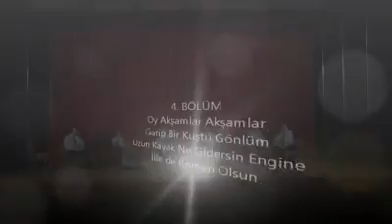Hicaz Kâri -- 2 • Hekimden Sor • Bölüm 4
14 Mart 2013 • Hacettepe M Salonu
Servet Arda
Yusuf Erdem Çamırcı
Sinan Görgülü
İlkan Tatar
Selçuk Tunalı
Serhat Ünal